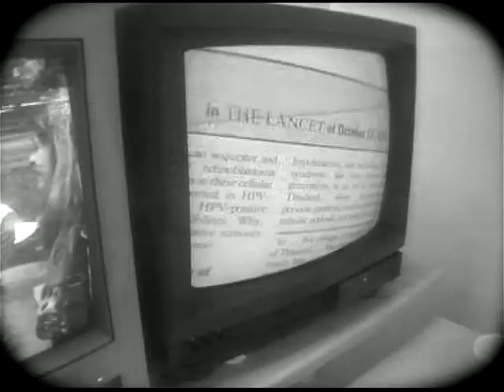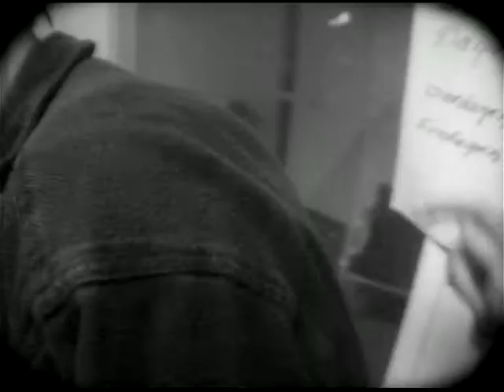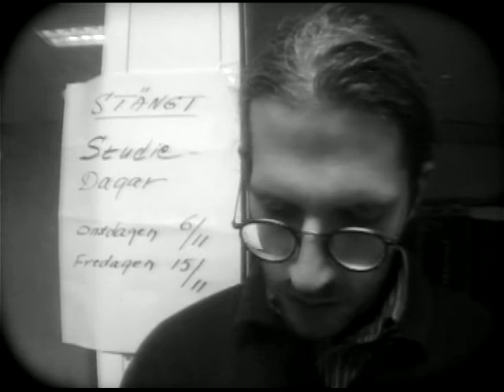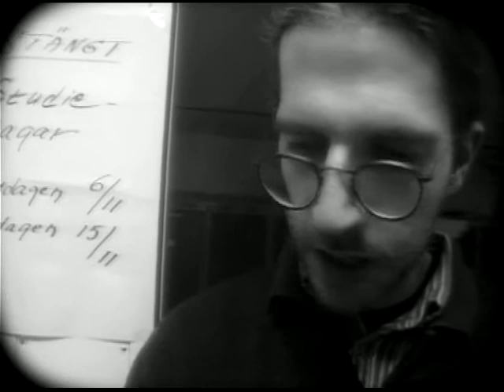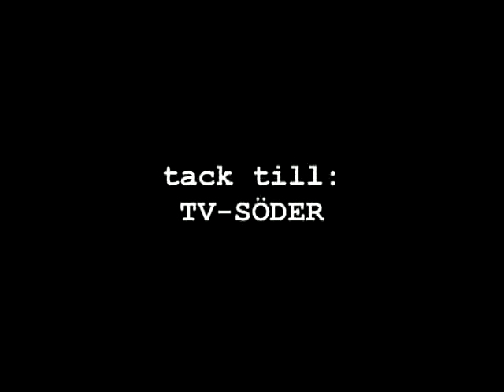Samförståndsmannen Projekt Handikapp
Lennart, ordförande i en idéell förening, medlar i en konflikt
mellan en rullstolsbunden projektarbetare och vaktmästaren.
Samförståndsmannen är en man vi alla nån gång kommer att möta...

"Jag hade en chef som var precis sådär...
Honom ville man bara slå så fort man såg honom.
Helt inkapabel att ha en åsikt
och extremt konflikträdd. Usch!"
luffarantastarn, Youtube

"en av de mest lyckade Nollbudgetfilmerna"
Stefan Zachrisson (Benno, Digfi),
om Skäggtrilogin

"han har lärt sig hemligheten bakom gruppdynamiska processer."
KamratMattis, Youtube

"en fantastisk man och? en ännu mer fantastisk människa!"
tjenatjenakillen, Youtube

"Man blir mållös inför samförståndsmannens lågmälda
och otroligt tjatiga ondska."
Mathias Meyrell, FB

"Den här är riktigt bra. Samförstånd till vilket pris som helst."
Mattis Hådén, FB

"Vi har ju vart tvungna att göra en hel del hårda omprioriteringar .. "
genialiskt! =)
apetronic, Youtube